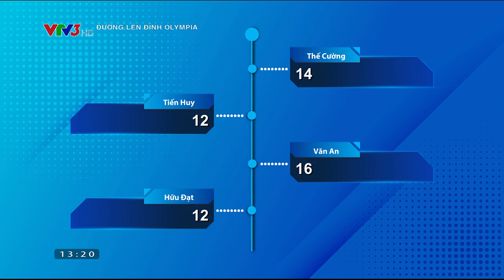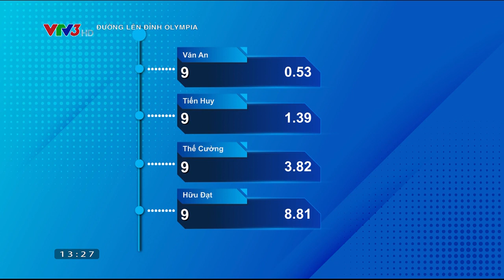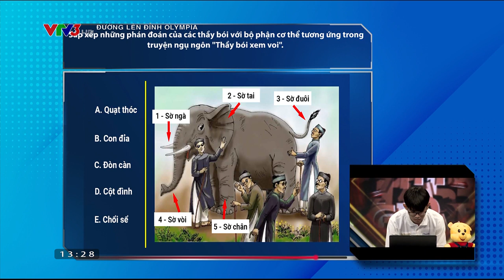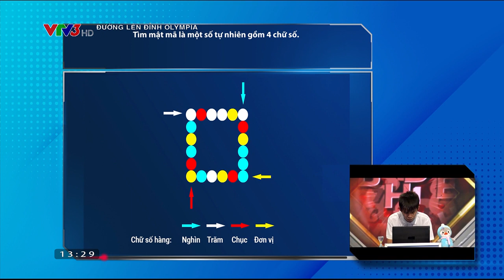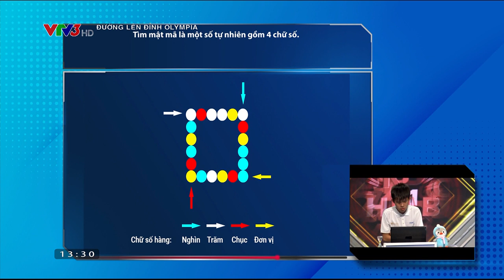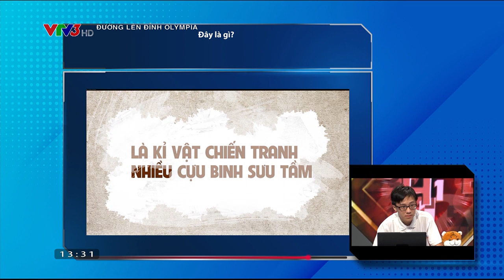Đường lên đỉnh Olympia mới nhất 19/12/21 (Chung kết tháng 3)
Chương trình phát sóng định kỳ 13:00 mỗi chủ nhật hàng tuần trênh kênh VTV3